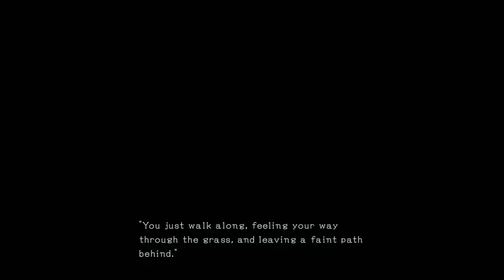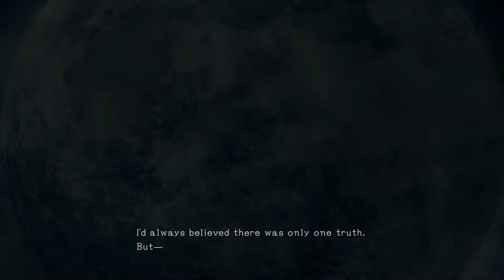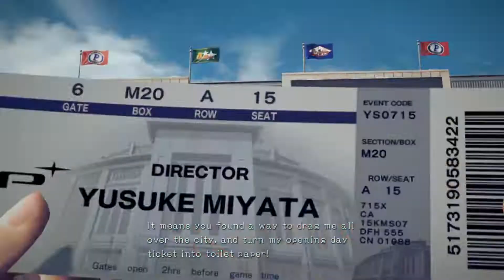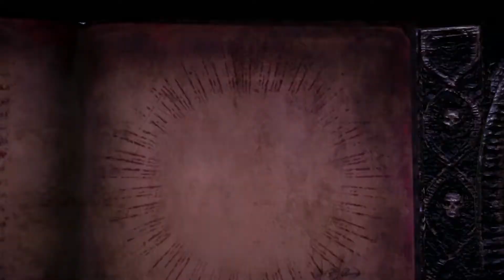Bayonetta 3 - 1